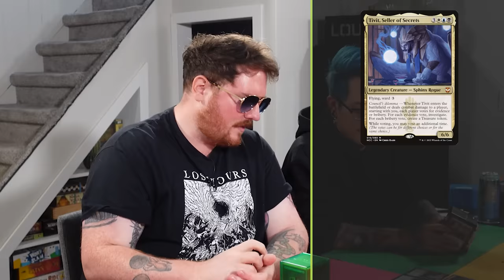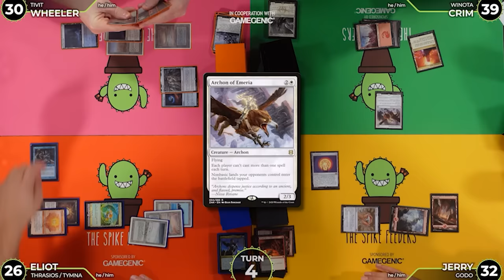cEDH on the Prairies with Crim and Wheeler | Thrasios/Tymna VS Tivit VS Winota VS Godo